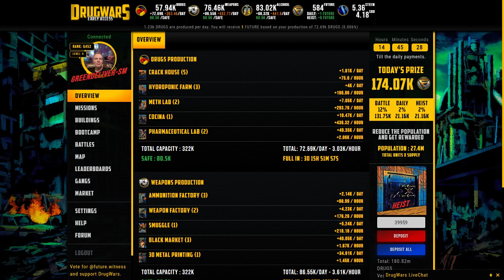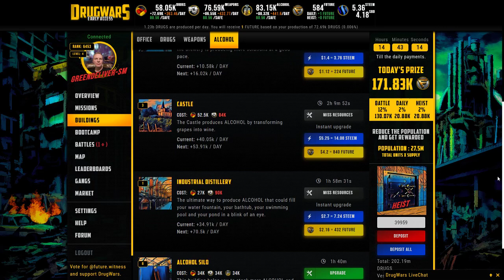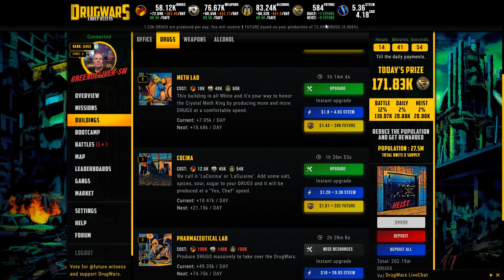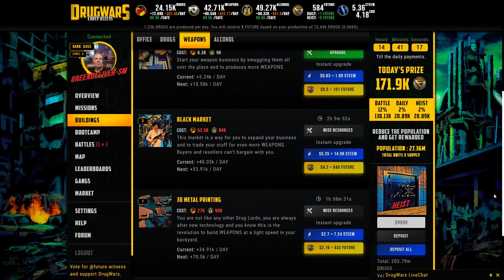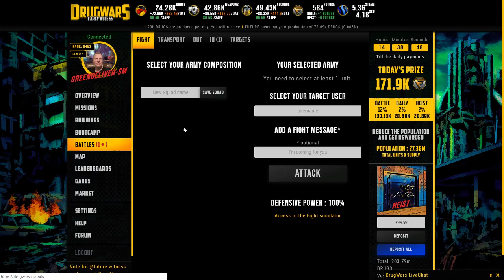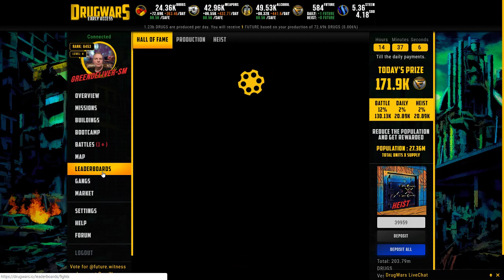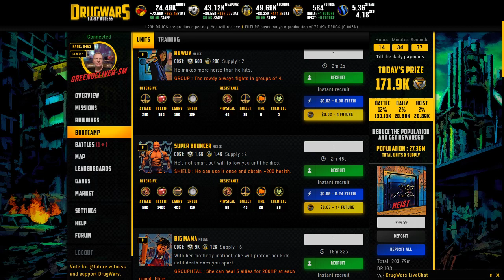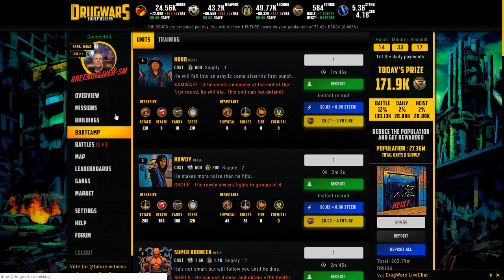Drugwars 12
Hi there welcome to the Macmeal show:  Drugwars 12th episode.

In this epsidode I talk about the gamemechanics and explaining how I play Drugwars with the only investment of 2 steem (1 dollar).
Sometimes you have to be patient and plan your next login to upgrade the stuff you want to upgrade. This is such a cast.

A callout to every Hiver, go watch those youtube vids of your fellow Hivers so you can be part of the Hive movement and let people see how powerfull Hive can be.

I will try to limit the casts to 30 minutes.